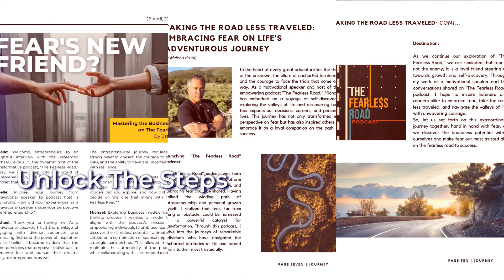Making Fear Your Friend Demo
Are you tired of letting fear hold you back? What if I told you that fear could become your secret weapon for success? In this eye-opening video, I reveal the 4 F's of making fear your friend and show you how to harness its power to fuel your entrepreneurial journey.

Get ready to conquer your doubts, embrace uncertainty, and unleash your full potential. Watch now and discover how to turn fear into your biggest ally!